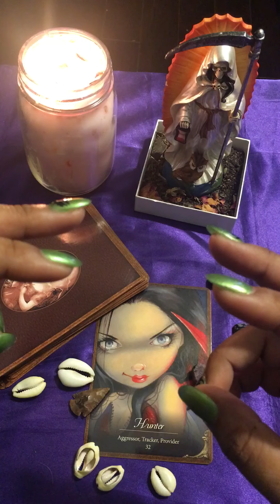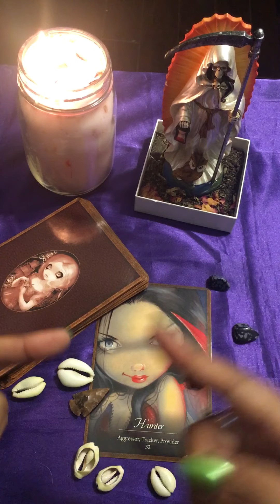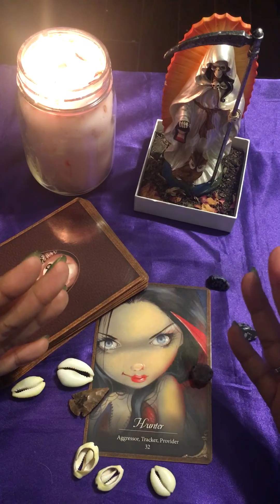Weekend Reading with Santa Muerte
HUNTER by Luz Soaring Condor